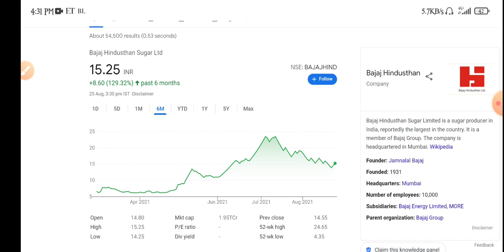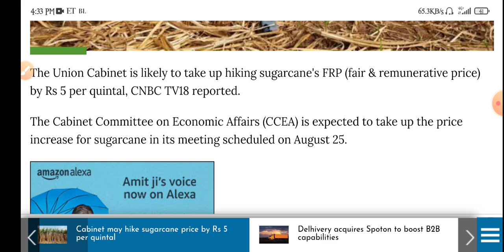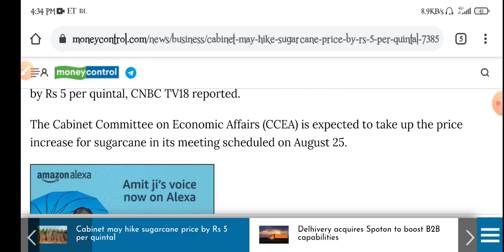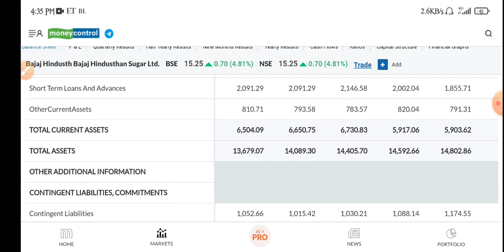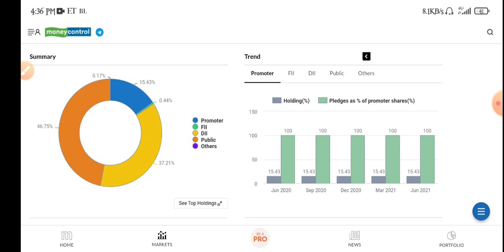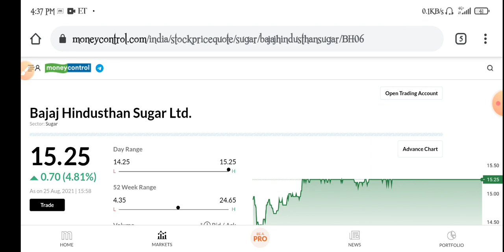Bajaj Hindusthan Sugar Share Latest News | Bajaj Hindusthan sugar Share Analysis | Sugar Stock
Topic Cover.